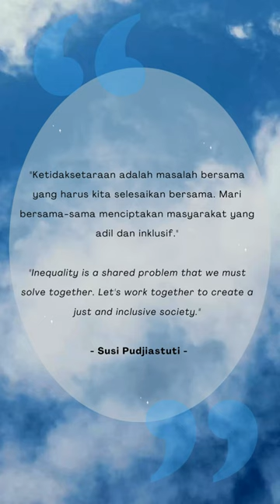Quotes - Susi Pudjiastuti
"Ketidaksetaraan adalah masalah bersama yang harus kita selesaikan bersama. Mari bersama-sama menciptakan masyarakat yang adil dan inklusif."

Translation: "Inequality is a shared problem that we must solve together. Let's work together to create a just and inclusive society."